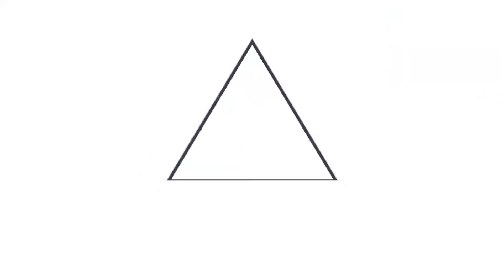Jornadas de higienización mantienen espacios libres de virus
ProtocolosCOVID19SV || Gracias a este tipo de jornadas de higienización los diferentes hospitales nacionales y unidades de salud logran mantener sus instalaciones libres de virus o patógenos como hongos y bacterias.